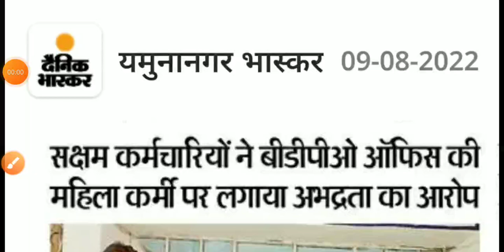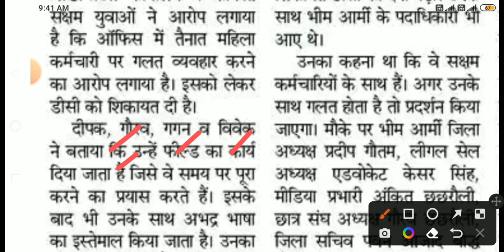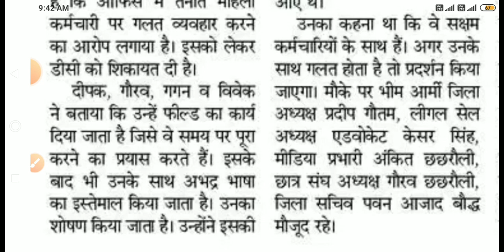saksham yuva yojana haryana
अपने जिले की सक्षम संबंधित खबरें ईमेल करें